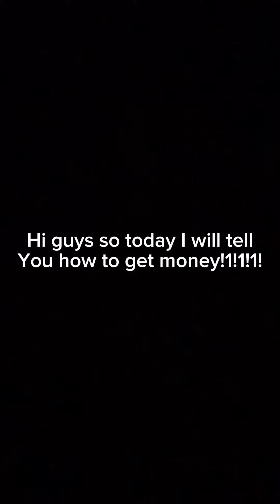Creeper robs a bank